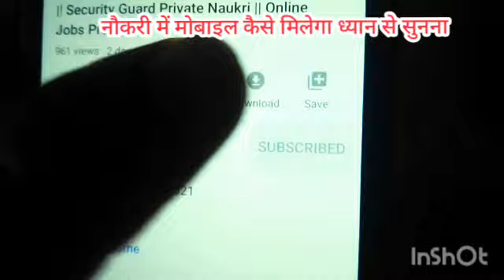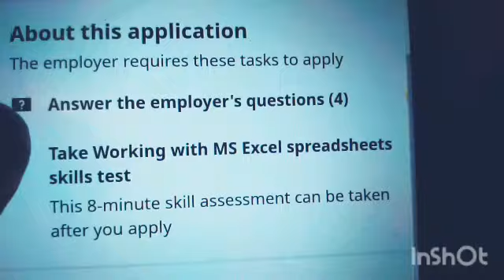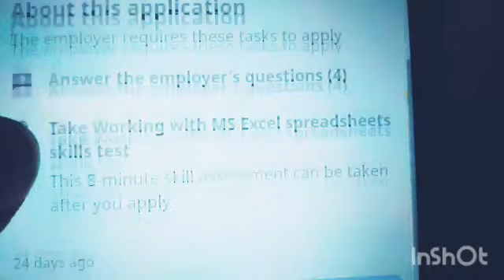Best part time job | Work from home | Data Entry | freelance | पार्ट टाइम जॉब | 5100 day